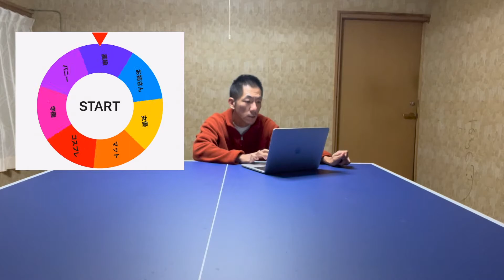【女遊び】俺のロッドは業界でも通用する！